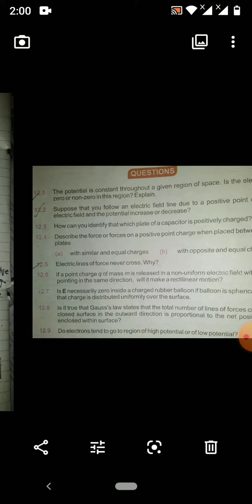Ch#12 Class 12 Electrostatics Short Questions in Urdu